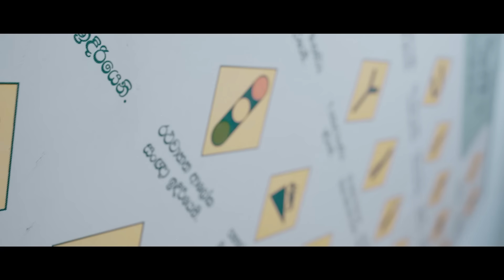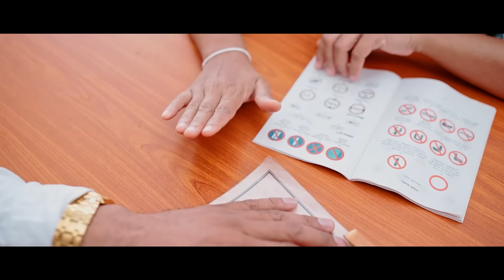Terum Aran (තේරුම් අරන්) | Dimal Fernando | Official Music Video 2023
Terum Aran (තේරුම් අරන්)
Singer - Dimal Fernando
Directed By - Ravindu Abeyrathna
Music & Lyrics - Dulip Mirando
DOP, Editor & Colorist - Ravindu Abeyrathna

Assitant  Director - Iresha Mahaarachchi
Video Production - Golden Film House